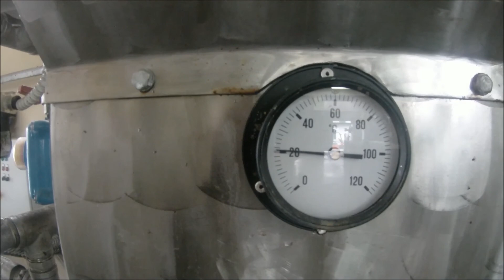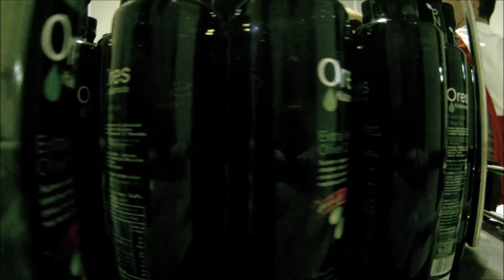Pelopos Nissos - Extra Virgin Olive Oil - Greece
Ores Kalamata's

Extra virgin olive oil,  olives to oil, harvest to bottling,
How Olive Oil Is Made

Huile d'olive extra vierge, olives à huile, la récolte à l'embouteillage,
Comment huile d'olive est faite

Natives Olivenöl extra, Oliven Öl, Ernte bis zur Abfüllung,
Wie Olivenöl hergestellt

Оливковое масло, маслины на нефть, сбора урожая до розлива в бутылки,
Как Оливковое масло производится

特级初榨橄榄油，橄榄油，收获到装瓶，
橄榄油是如何

زيت الزيتون البكر الممتاز والزيتون إلى زيت، الحصاد لتعبئة الزجاجات،
الطريقة التي يتم بها زيت الزيتون

Extra Virgin ձիթապտղի յուղ, ձիթապտուղ եւ նավթի, բերքի, ինչպես BOTTLING,
Ինչպես Olive Oil կատարվում

Зехтин, маслини за масло, реколта бутилирането,
Как Olive Oil се прави

Ekstra djevičansko maslinovo ulje, masline s uljem, berbe do punjenja u boce,
Kako Maslinovo ulje je napravio

Ekstra jomfruolivenolie, oliven olie, høst til aftapning,
Hvor Olivenolie er Made

エキストラバージンオリーブオイル、瓶詰めの油、収穫オリーブ、
オリーブオイルが作られる方法

Екстра девичанског маслиновог уља, маслине, уља за жетву на флаширање,
Како Маслиново уље је Маде

Aceite de oliva virgen extra, aceitunas de aceite, la cosecha hasta el embotellado,
¿Cómo se hace el aceite de oliva

Extra virgin olivolja, oliver till olja, skörd till tappning,
Hur olivolja Made

Оливкова олія, маслини на нафту, збору врожаю до розливу в пляшки,
Як Оливкова олія виробляється

Dầu ôliu, ô liu, dầu mỡ, thu hoạch để đóng chai,
Làm thế nào Dầu ô liu là xứ